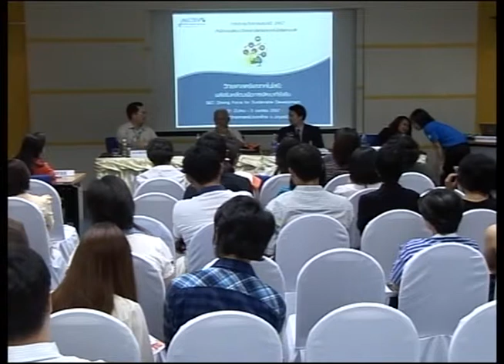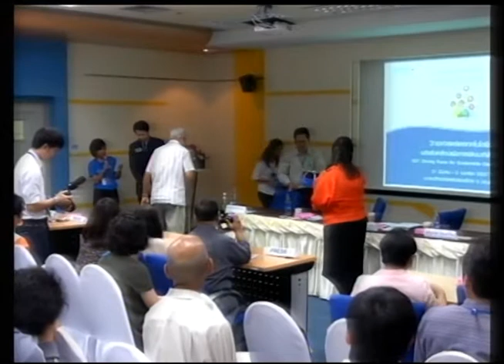มองความเชื่อ ผ่านศรัทธาและความจริง ตอนที่ 7/7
ช่วงถาม-ตอบ ในการสัมมนาเรื่อง มองความเชื่อ ผ่านศรัทธาและความจริง วันพฤหัสบดีที่ 3 เมษายน 2557 เวลา 09:00 - 12:30 น. ห้องประชุม CC-305 อาคารศูนย์ประชุมอุทยานวิทยาศาสตร์ประเทศไทย

ความเชื่อเป็นส่วนหนึ่งของสังคมไทยมาช้านาน ในยุคสมัยที่สังคมยังขาดความรู้ความเข้าใจในหลายเรื่อง ความเชื่ออาจเป็นเครื่องยึดเหนี่ยวเพื่อธำรงสังคมให้อยู่รอด แต่เมื่อกาลเวลาเปลี่ยนไป องค์ความรู้และวิทยาการใหม่ๆ ช่วยให้เราเข้าใจปรากฏการณ์รอบตัวมากขึ้น บางความเชื่อจึงถูกเปลี่ยนไปเป็นความจริงตามธรรมชาติ ไม่ใช่ผีสางเทวดาบันดาล อย่างที่เคยเข้าใจ หลายความเชื่อกลายเป็นอุปสรรคขวางกั้นการพัฒนาอย่างที่ควรจะเป็นความเชื่อบางอย่างถูกนำมาใช้เป็นเครื่องมือทางการตลาดเพื่อหลอกลวง ผู้บริโภคจะทำอย่างไรให้ประชาชนมีความรู้เท่าทัน ไม่ตกเป็นเหยื่อ และเลือกที่จะเชื่อได้อย่างเหมาะสม เพื่อสร้างสังคมฐานความรู้และนำพาประเทศชาติไปสู่การพัฒนาที่ยั่งยืน